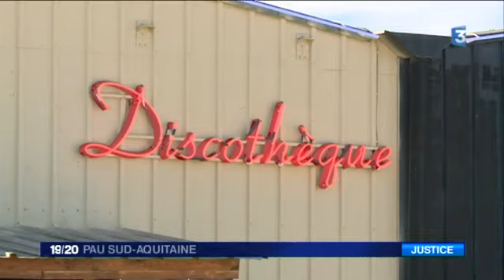Apres le décés d un etudiant girondin à Lons l'enquête avance